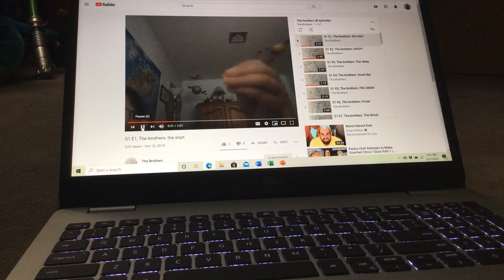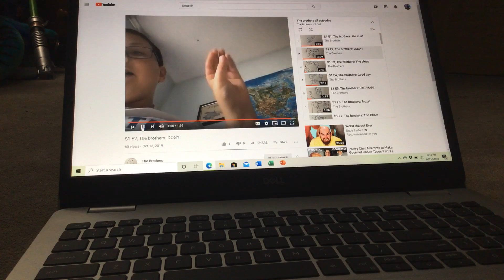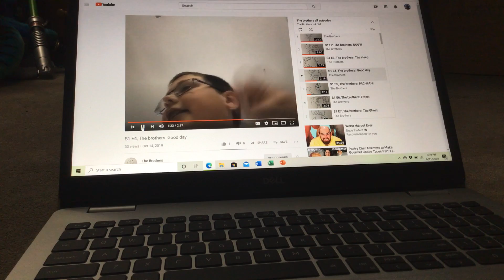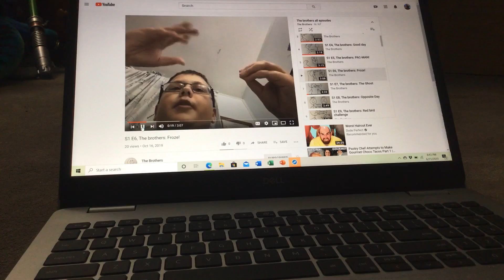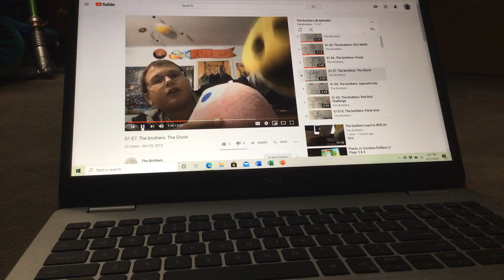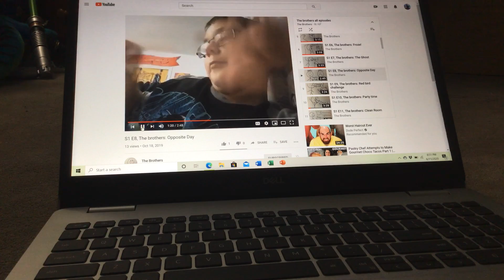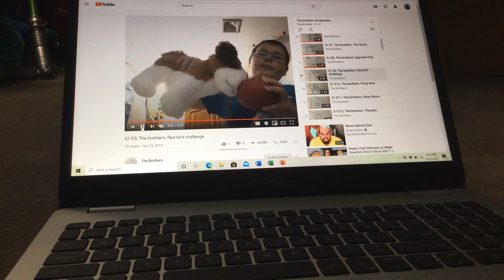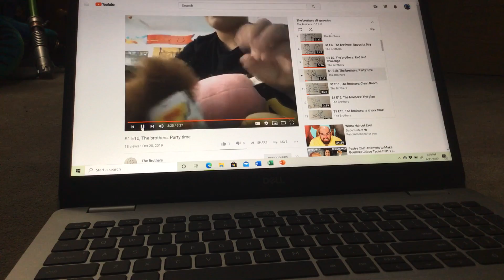The brothers, S1 Ep 1-10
How you guys like my old episodes so far :).